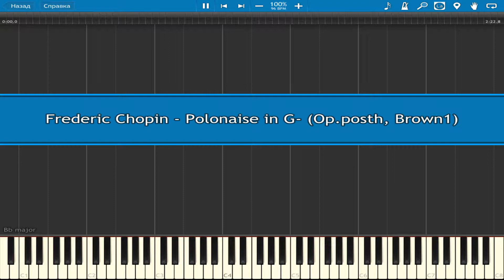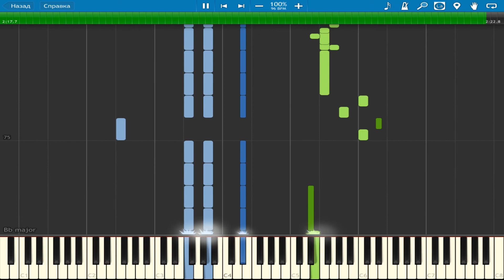Frederic Chopin - Polonaise in G- (Op.posth, Brown1) | Piano Tutorial